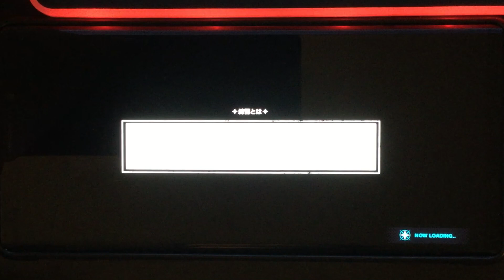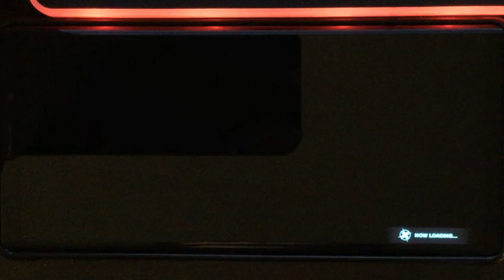「MANIFESTO」EX Lv26 (11.0) Perfect Combo 1★ Team - AAside ダブエス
MANIFESTO by GYROAXIA, PFC with 1* cards
recorded with an ipad, music overlaid for clarity